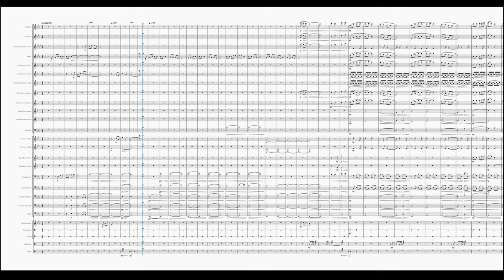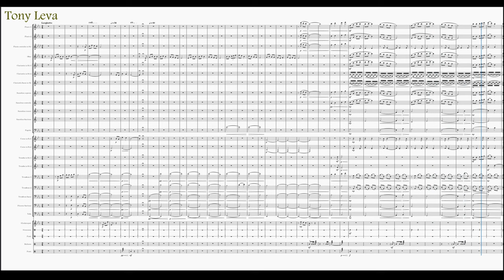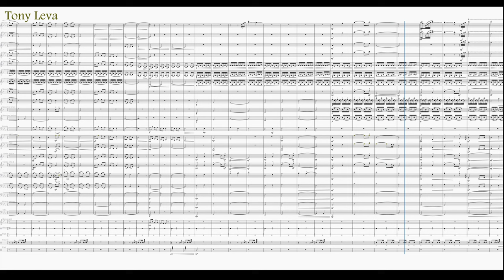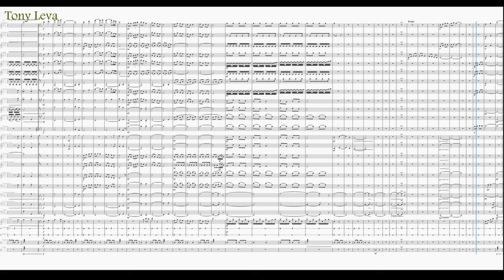Adoro te devote (for wind orchestra) - musesounds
Wind orchestra transcription of the famous hymn by St. Thomas Aquinas «Adoro te devote» (I Devoutely Adore You). Made on MuseScore Studio 4.3.1 and MuseSounds.

Trascrizione del celebre inno «Adoro te devote» (Ti adoro devotamente), di San Tommaso D'Aquino per orchestra di fiati (banda sinfonica). Composto su MuseScore Studio 4.3.1 e MuseSounds.